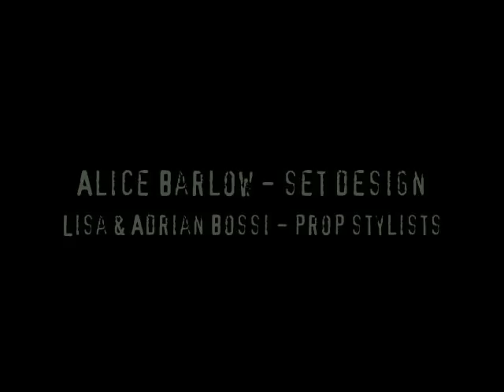Rabbit Rabbit Radio - Greetings from Carla Kihlstedt & Matthias Bossi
Rabbit Rabbit Radio is a new music subscription service by Carla Kihlstedt and Matthias Bossi. Launching Feb 1st at rabbitrabbitradio.com, it will cost only $1/month for a new downloadable song, a video of their performance, and an assortment of photos and writing to give the audience a look behind the scenes of the creative process.